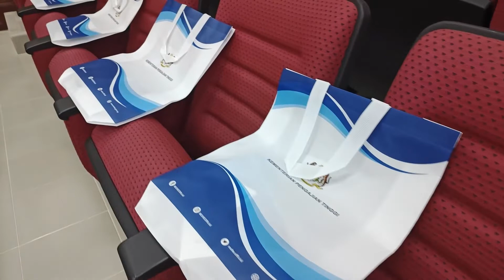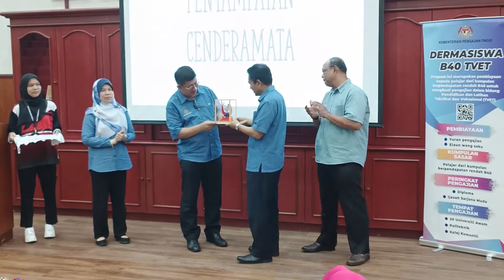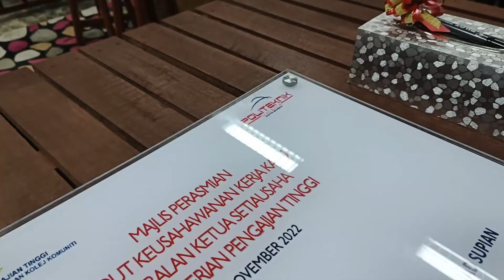PROGRAM DERMASISWA TKSU BERSAMA PELAJAR PENERIMA DERMASISWA PKB